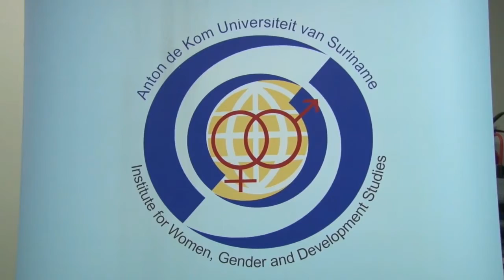20 04 2018 IWGDS hield leing